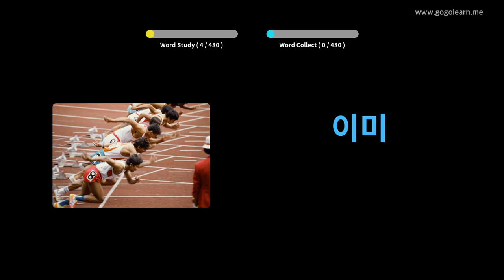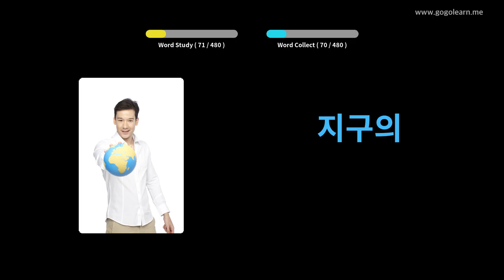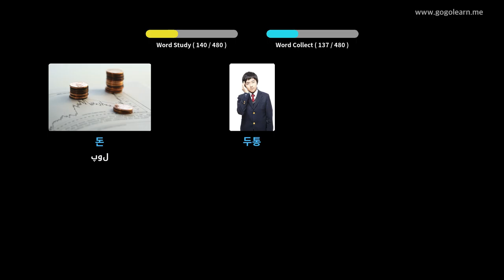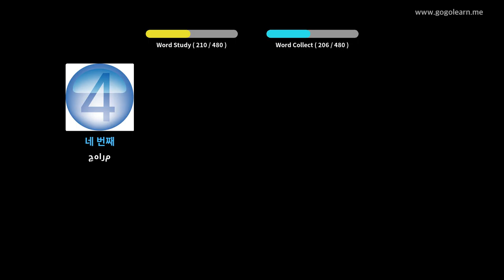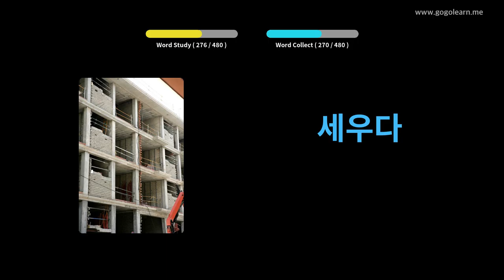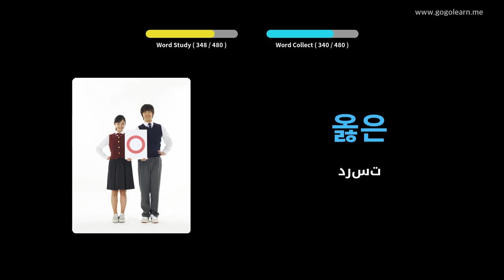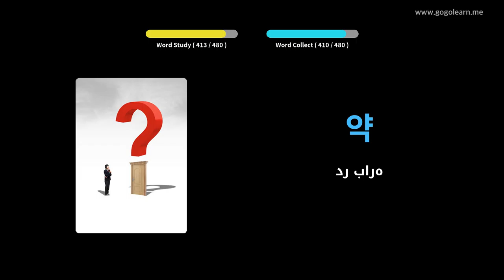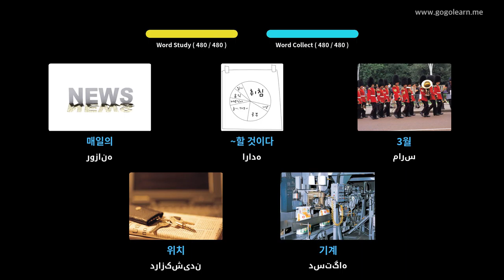دبستان واژگان کره ای | Golearn